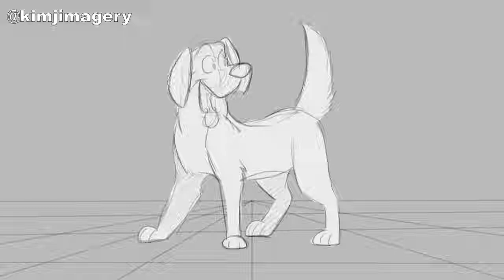Dog chase his tail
This is for the 1 Hour Animation Challenge prompt: Tail
So I did a dog chasing it's tail. Not my beat work but it's ok.

💻 Software use:
Animation - Blender
Drawing tool - XP-Pen

Meekins
Kelchan
Anon

THANKS TO
Blender
XP-Pen